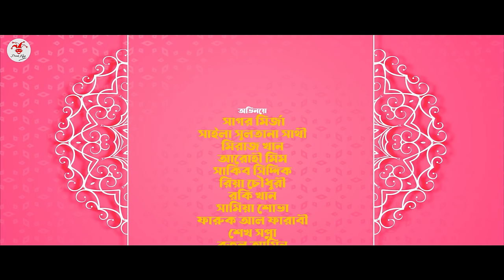হ্যালো বেয়াইনসাব | Hello Beainshab | Episode 10 | Prank King | Drama Serial | New Bangla Natok 2022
Hello Beainshab । New Bangla Natok 2022 | হ্যালো বেয়াইনসাব | Hello Beainshab | Episode 10 | Prank King | Drama Serial | web series |  | Arthik Sazib | Miraz Khan | Arohi Mim | Shaila Sathy  | Sakib Siddique | Mamun ar Rashid | Rocky Khan | Samia shova | Sagor Mirza | New Natok 2022 |  Prank King Entertainment | New Drama series 2022

Thanks
Arthik Sazib